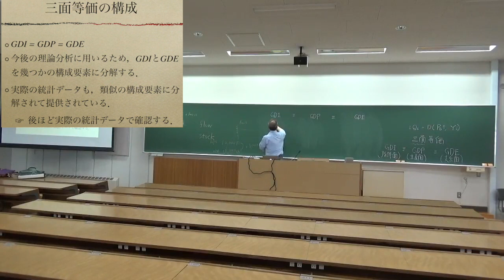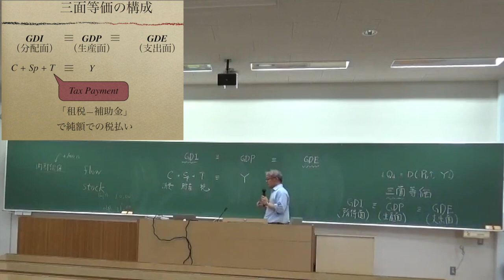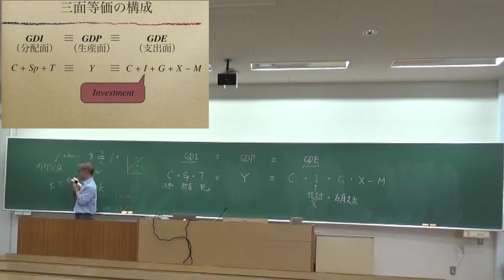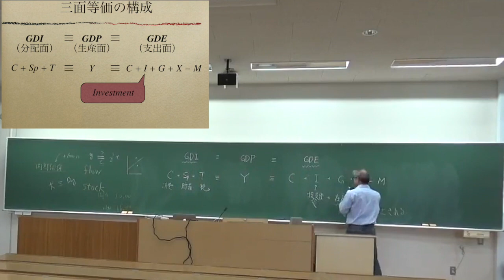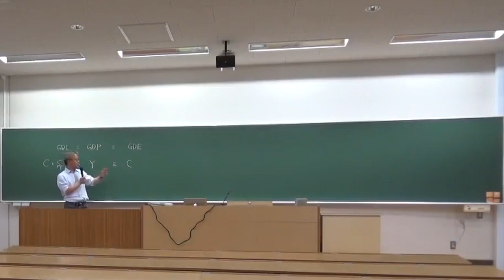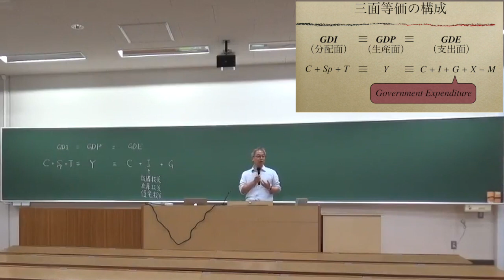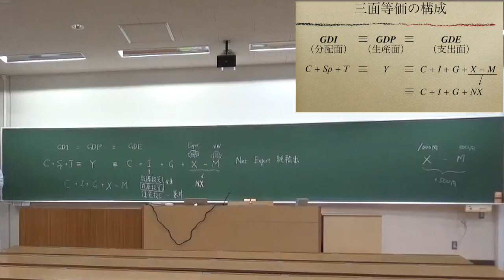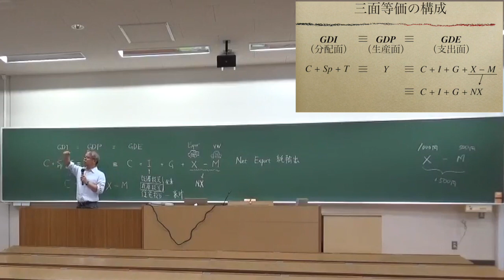【マクロ経済学】010 三面等価の原則